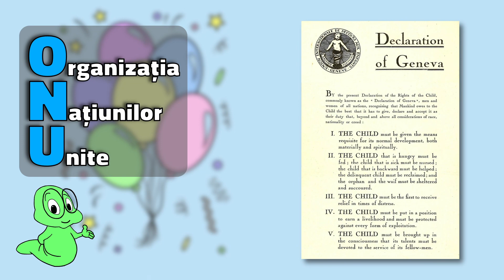ZIUA COPILULUI - DREPTURILE COPILULUI | ENCICLOPEDIE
Prima sărbătoare dedicată copiilor a fost în luna iunie a anului 1857. La început s-a numit Ziua Trandafirului, apoi Ziua Florilor și mai târziu Ziua Copilului.

Ziua Internațională a Copilului a fost proclamată pentru prima dată la Geneva, în timpul Conferinței Mondiale pentru Bunăstarea Copilului, în anul 1925.

Fondul Internațional pentru Urgențe ale Copiilor al Națiunilor Unite (UNICEF) a fost creat de către Adunarea Generală a Națiunilor Unite în 1946.
În 1949 a fost stabilită data de 1 iunie ca Ziua Internațională pentru Protejarea Copilului.

În 1959, Organizația Națiunilor Unite a adoptat Declarația Drepturilor Copilului.

La data de 20 noiembrie 1989 s-a adoptat Convenția ONU cu privire la Drepturile Copilului.

Ziua copilului este sărbătorită la date diferite în lume. Unele țări o serbează la data de 20 noiembrie. Cele mai multe țări o serbează pe 1 iunie.

Ziua Copilului este o ocazie în plus pentru ca părinții și copiii să petreacă mai mult timp împreună, ca părinții să le ofere copiilor dragostea, afecțiunea și atenția de care copiii au nevoie pentru o dezvoltare emoțională sănătoasă.

Dar care sunt drepturile copilului?

Copiii au dreptul la
- Egalitate – indiferent de rasă, etnie, religie sau sex
- Viață, supraviețuire și dezvoltare
- Nume, cetațenie, naționalitate
- Identitate
- Familie – dreptul de a-și cunoaște ambii părinți
- Exprimarea opiniei
- Propria cultură sau religie
- Libertate de asociere și întrunire pașnică
- Protejarea intimității
- Acces la informații
- Egalitate de șanse pentru copiii cu dizabilități
- Sănătate, apă, hrană, îngrijire medicală – în România, îngrijirea medicală pentru copii este gratuită
- Hrană, îmbrăcăminte și locuință
- Educație și informare
- Joc, activități recreative și odihnă
- Protecție împotriva abuzurilor și exploatării

Să aveți o zi a copilului fericită, fie că sunteți mici sau mari!